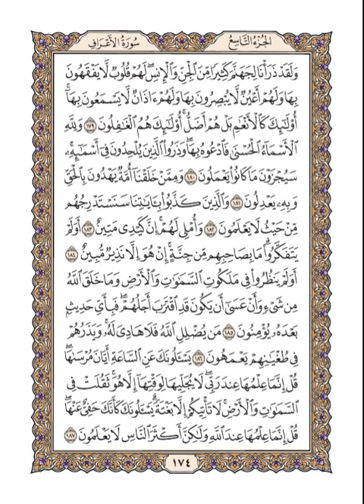هيثم الدخين – القرآن الكريم الصفحة 174 (مكتوبة بخط واضح)